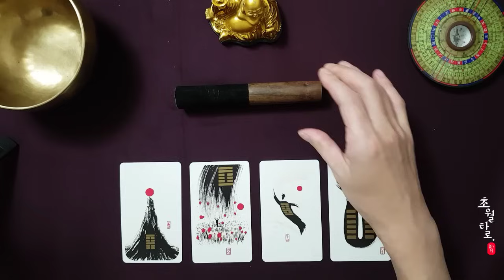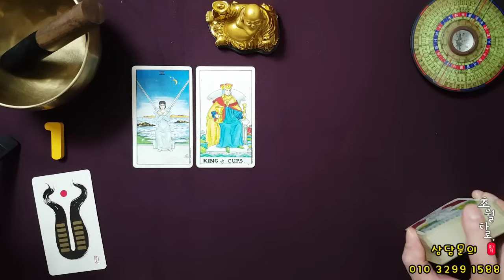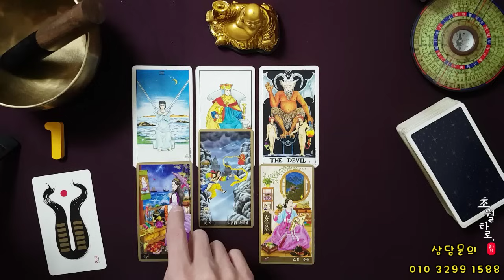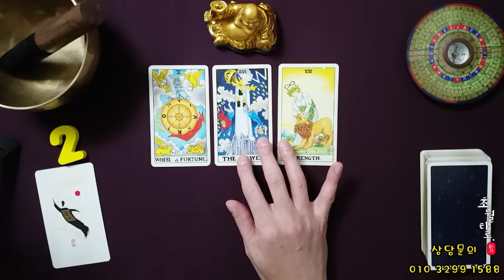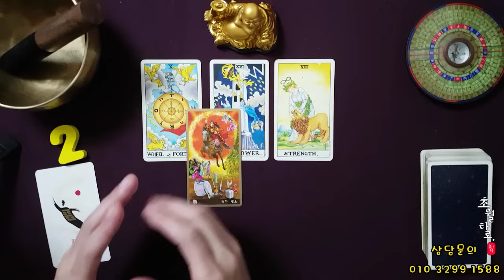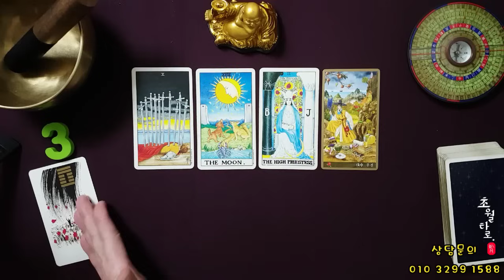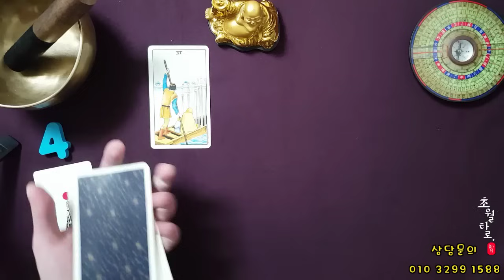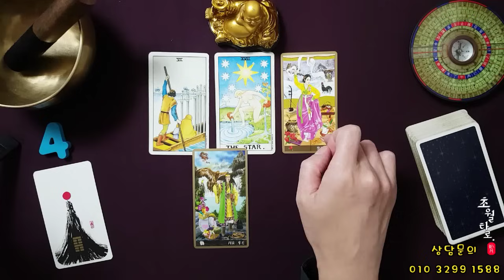[타로운세] 곧 맞닥뜨릴 놀라운 일들과 기회!!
00:00 주제 소개
00:15 카드고름,음악감상
01:22 번호 공개
01:39 1번카드
07:58 2번카드
14:19 3번카드
20:55 4번카드